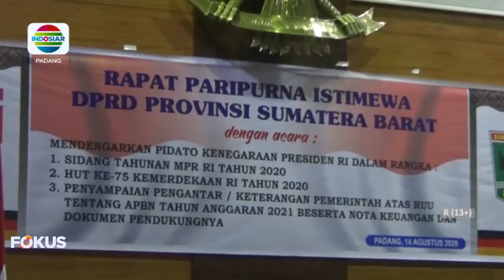SEKDA PROVINSI SUMBAR POSITIF TERPAPAR COVID-19